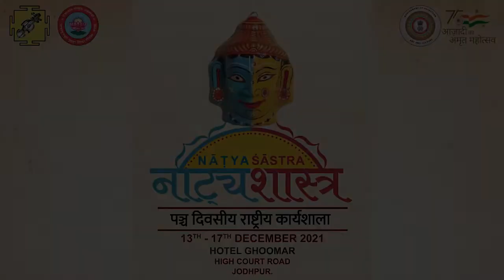जोधपुर कार्यशाला की घोषणा - प्रफेसर राधावल्लभ त्रिपाठी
हमें यह सूचित करते हुए हार्दिक प्रसन्नता है कि राजस्थान संस्कृत अकादमी तथा राजस्थान संगीत नाटक अकादमी के संयुक्त तत्त्वाधान में नाट्यशास्त्र पर केन्द्रित पाँच दिन की एक कार्यशाला जोधपुर में दनांक १३.१२.२१ से १७.१२.२१ तक आयोजित की जा रही है। कार्यशाला की कार्यवाही आनलाइन तथा आफलाइन दोनों माध्यमों से उपलब्ध होगी।  नाट्यशास्त्र विश्वसंस्कृति को भारत की एक बड़ी देन है। यह काव्य और नाटक के सिद्धान्तों, रंगमंच, नाटक, संगीत और कलाशास्त्र पर एक विश्वकोशात्मक ग्रंथ है, जिसकी रचना आज से लगभग ढाई हजारसाल पहले की गई। प्रस्तावित कार्यशाला में इस महाग्रन्थ के प्रत्येक अध्याय से चुने हुए अंश ले कर उनकी विशद मीमांसा के साथ इसके सर्वांगीण स्वरूप की प्रस्तुति की जायेगी।
इस अवसर पर नाट्यशास्त्रचयनिका नाट्यशास्त्र के भी सैतीस अध्यायों से चयनित पाठ का संकलन प्रकाशित की जायेगी।
माध्यम के रूप में यथावसर हिन्दी तथा अंग्रेजी भाषाओं का उपयोग होगा।